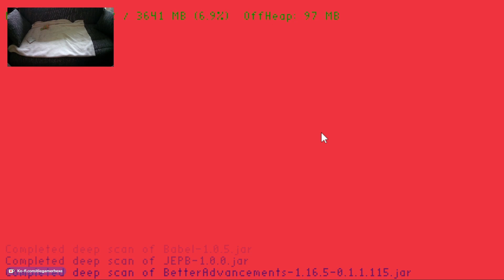MC OneBlock ~ Ep 09 ~ Mit Angeln zum Erfolg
Willkommen in einem neuen Minecraft Abenteuer, in dem wir mit nur einem Block starten (daher der Name "OneBlock"). Mit vielen zusätzlichen Mods ist dieses OneBlock eine besondere Herausforderung.
Schaut rein und werdet Zeuge, wie ein friedliches Projekt zum großen Chaos wird.